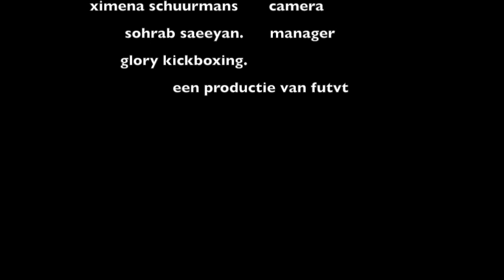Documentaire D'Angelo Marshall. Een gevecht naar de top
In deze documentaire spreken we verschillende belangrijke mensen in het leven van d'angelo Marshall.
Dit zwaargewicht van glorykickboxing zit in deze film midden in zijn voorbereiding op het gevecht tegen

Ook verteld d'angelo over allemaal verschillende punten en fases en keuzes in en over zijn leven ook horen we verschillende personen over de persoon en de sporter d'angelo.

Vond je dit nou een leuke video?